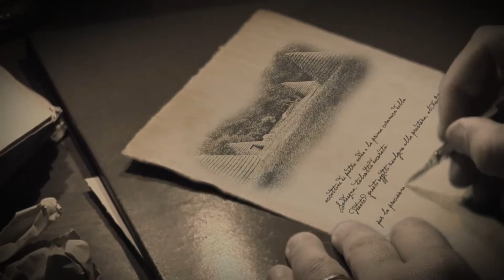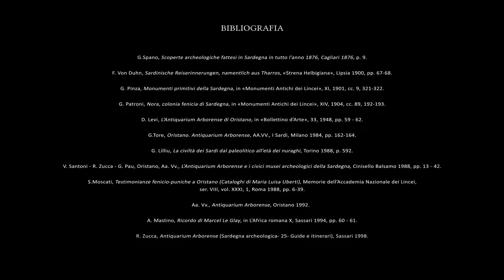Efisio Pischedda. Memorie di un Antiquario. Oristano. Sardegna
Video in due volumi per il nuovo allestimento dell'Antiquarium di Oristano in Sardegna, con le ricostruzioni virtuali del villaggio paleolitico di Sa Ruda,  il nuraghe Losa di Abbasanta e la città romana di Tharros. Anno 2015. Commessa di Consulmedia (OR).